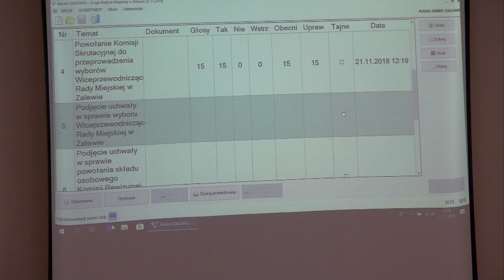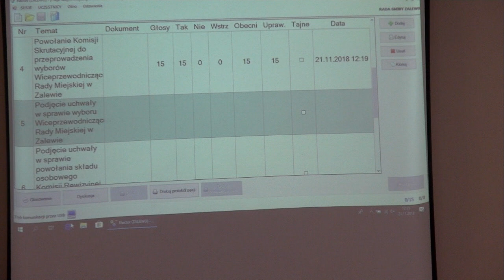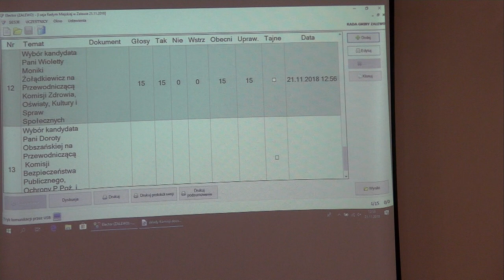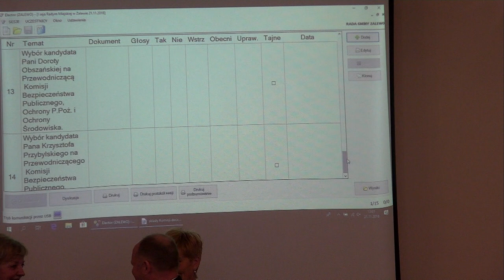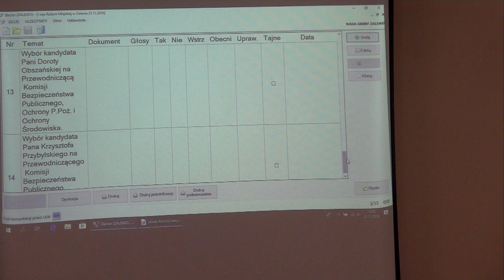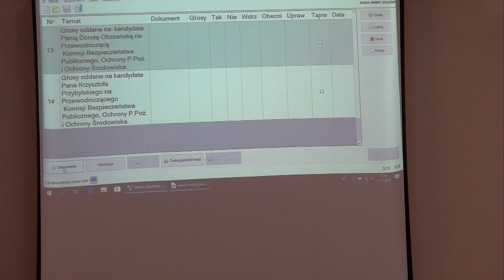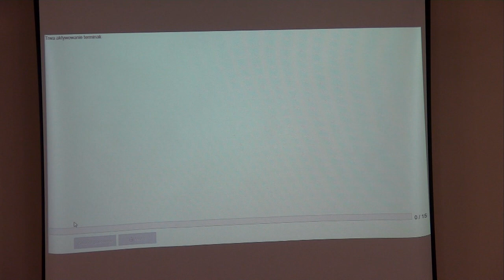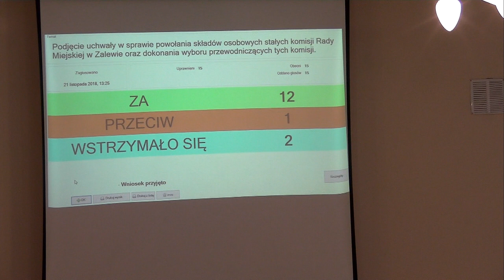I SESJA RADY MIEJSKIEJ W ZALEWIE CZ. 2